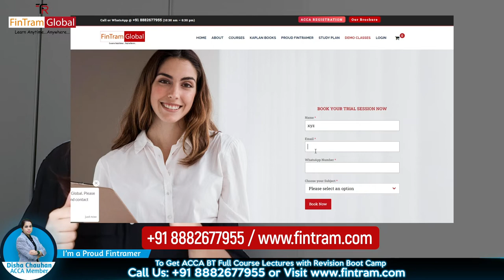HOW TO PASS ACCA BT (F1) EXAM ? ACCA BT Exam Preparation | ACCA BT Mock Exam| ACCA BT Demo Class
This video is for ACCA Knowledge Level Students.

Watch the video carefully as this video will help you in scoring good marks in ACCA Business and Technology  (BT) exam.

If you’re planning to get classes for ACCA, then be sure to check out FinTram Global to get the best value for your preparation.

FinTram Global is the Gold Approved ACCA Learning Partner, providing ACCA & IFRS Courses in India as well as across the Globe. We provide ACCA online courses through video-based lectures along with online support and ACCA study material to our students. Our lecture approach, content and digital support is well known and stands apart.

Providing the best ACCA  course in Delhi and ACCA courses in India, we are well-adapted with the latest syllabus and our approach to ACCA online courses includes practical, theoretical and real-life case studies. We prepare students not just for examinations; rather we put in our best efforts in them for inculcating knowledge and experience. We hold our student hands right from their registration, all through their ACCA online coaching and also assist them with placements across the Globe.